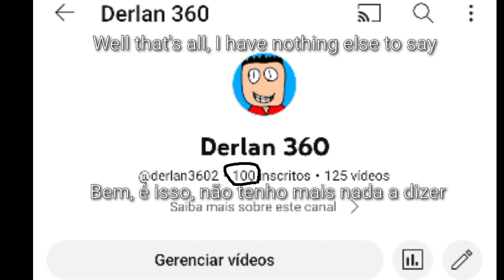100 subscribers special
Woohoo! I managed to reach 100 subscribers. Thank you very much

Translation:

Woohoo! consegui chegar a 100 inscritos. Muito obrigado